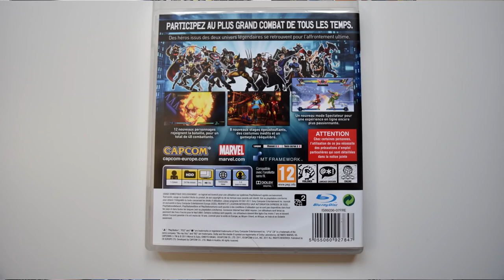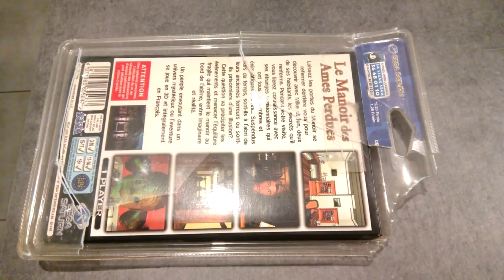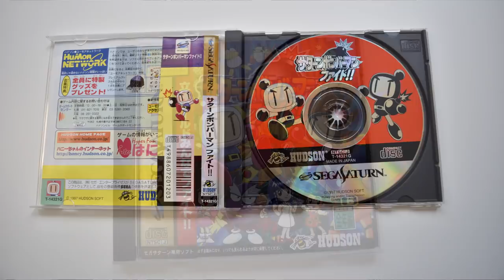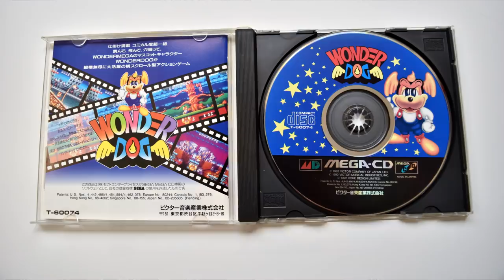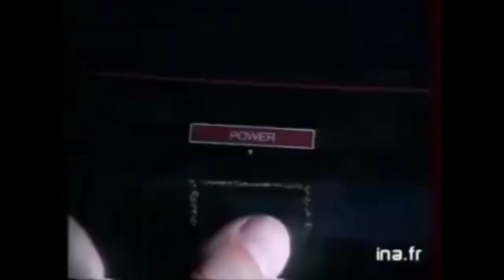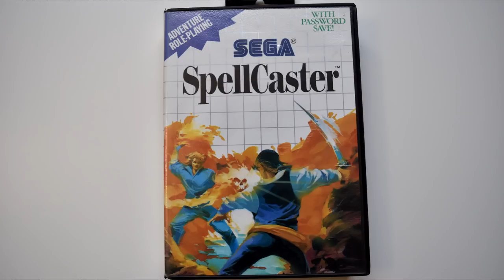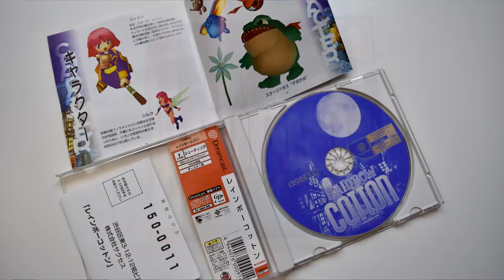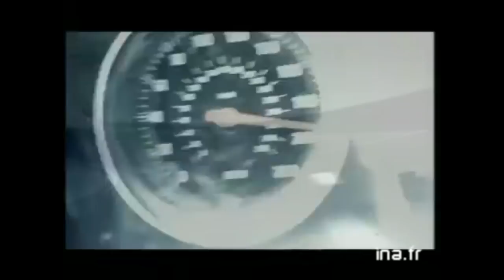ACHATS RETROGAMING DE JANVIER 2019 - 98% SEGA !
Voici un grosse vidéo de presque 30 minutes avec que du Retrogaming et presque 100% de jeux retro SEGA !
De la Master System
De la Megadrive
De la Saturn Pal et Saturn JAP
De la Dreamcast !!
Tout y passe... on a quand même un jeu Playstation 3 qui se retrouve un peu là tout seul :)

TRC